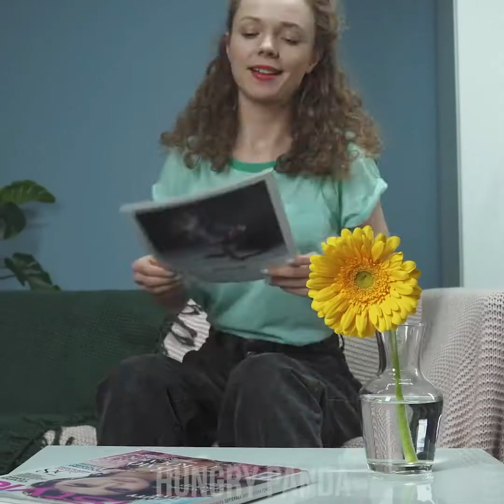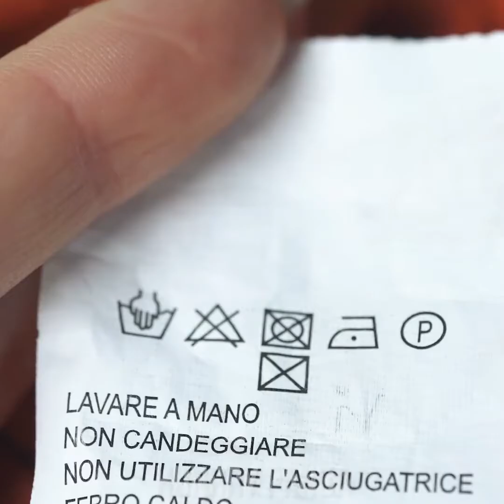تعرف على أفضل حيل تنظيف منزلية دون استخدام منظفات صناعية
افضل حيل تنظيف منزلية دون استخدام منظفات صناعية
طرق عبقرية للتنظيف

The following video might feature activity performed by our actors within controlled environment-

please.
  secret foil hacks you haven't seen before